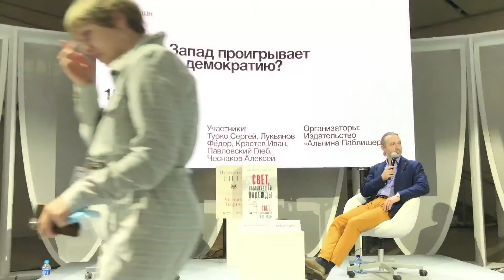«Альпина» на ММКЯ-2020: дискуссионная панель «Почему Запад проигрывает борьбу за демократию»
Политическая дискуссионная панель «Почему Запад проигрывает борьбу за демократию»

В сентябре 2020 года на Московской международной книжной ярмарке в Манеже прошла презентация совместной серии книг «Альпины Паблишер» и журнала «Россия в глобальной политике». В серии уже вышли две книги: «Свет, обманувший надежды» (авторы книги — Иван Крастев, эксперт в области международных отношений, и Стивен Холмс, профессор Нью-Йоркского университета) и «Невидимая сила» (автор — Уильям Бёрнс, легендарный американский дипломат). В дискуссии, посвященной новой книге серии, участвовали Федор Лукьянов, главный редактор журнала «Россия в глобальной политике», Иван Крастев, эксперт в области международных отношений, Глеб Павловский, публицист, журналист, политтехнолог; Алексей Чеснаков, политолог, директор Центра политической конъюнктуры. Модерировал встречу главный редактор издательства «Альпина Паблишер» Сергей Турко.